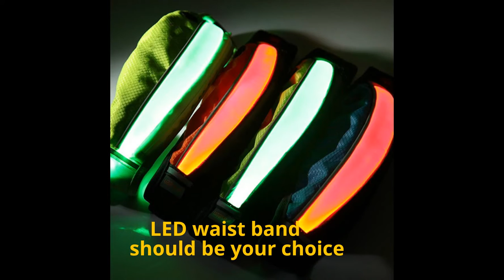Bseen USB Rechargeable LED Waist Pack- the Best Father's Day Gifts